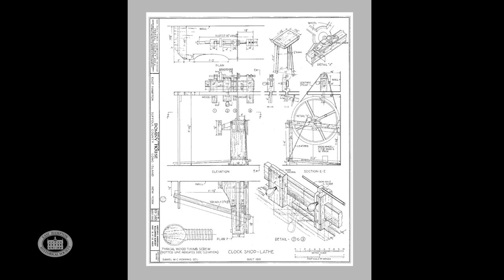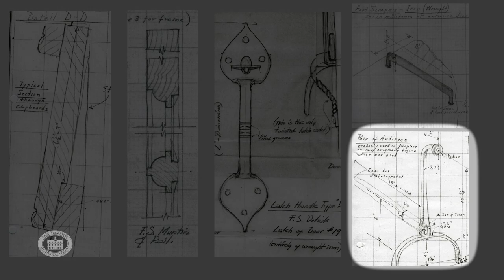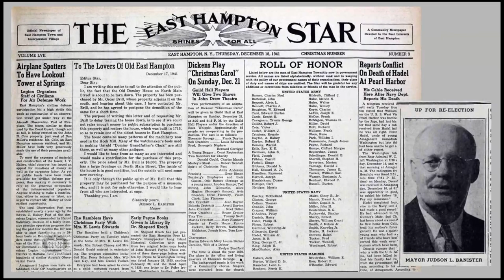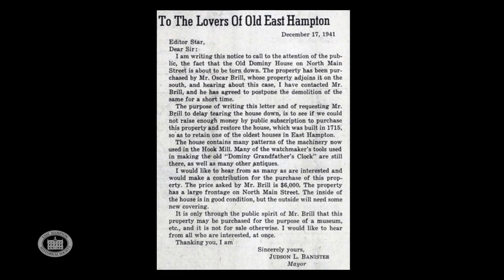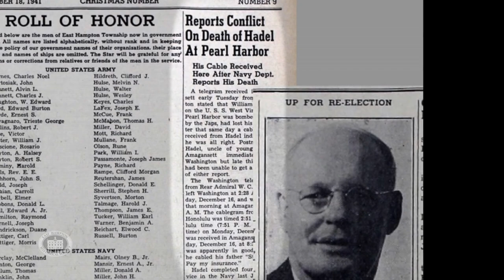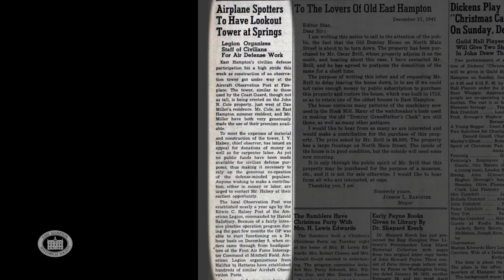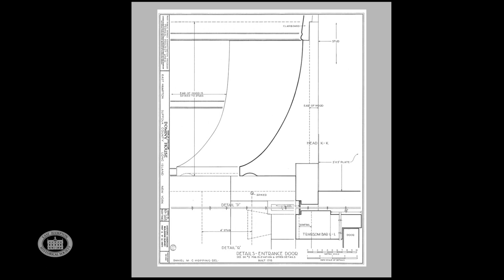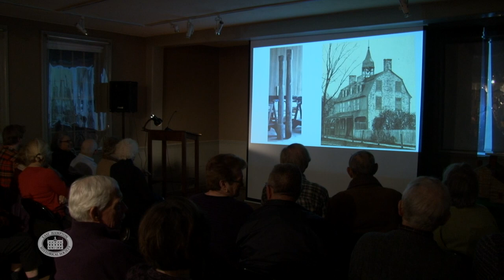From the LTV Archives - 2016 - On the Move: The Dominy Shops - East Hampton Historical Society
March 25, 2016 - The East Hampton Historical Society lecture - "On The Move: The Dominy Shops"

Fact-filled and photo-filled lecture by Robert J Hefner, Historic Service Director for the Village of East Hampton.